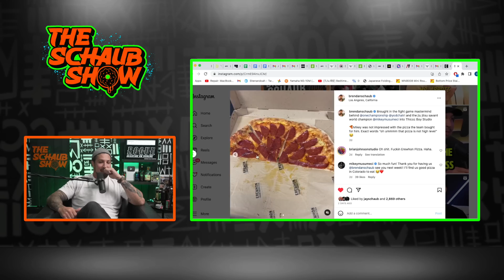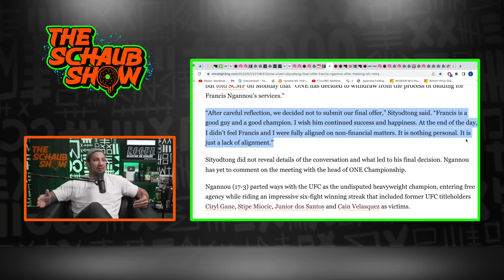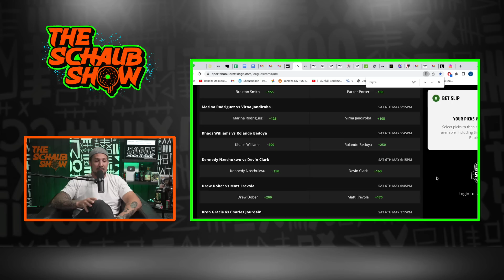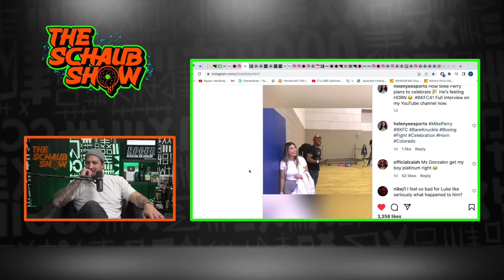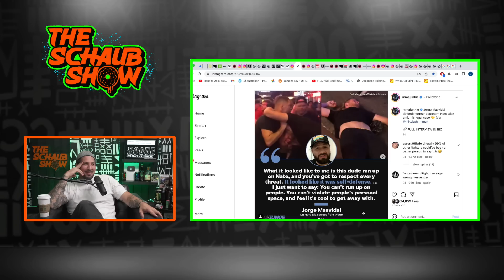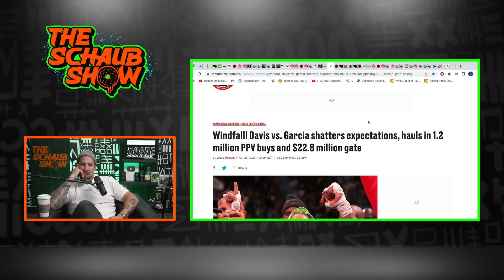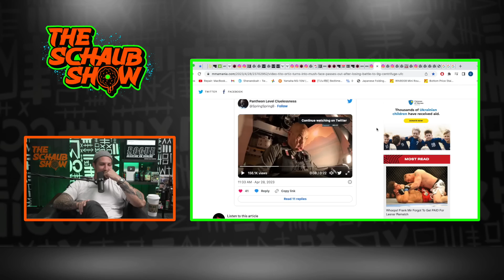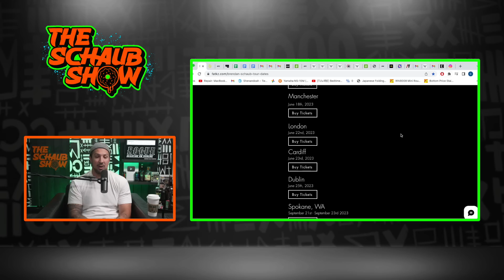UFC 288 Sterling vs Cejudo Picks/Predictions | Interview w/Matt "The Steamrolla" Frevola | Ep 334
Brendan Schaub interviews Matt "The Steamrolla" Frevola, makes picks/predictions on UFC 288 Aljamain Sterling vs Henry Cejudo and ONE Fight Night 10's Demetrious Johnson vs Adriano Moraes 3, recaps BKFC Colorado's Mike Perry vs Luke Rockhold and talks current events in the combat sports world including ONE's Chatri Sityodtong deciding not to submit an offer to Francis Ngannou, Stylebender's MCL injury just days before his rematch with Alex Pereira and much more.

DraftKings - Download the DraftKings app and use code SCHAUBSHOW

21+ (18+ NH/WY). Physically present in AZ/CO/CT/IL/IN/IA/KS/LA(select parishes)/MA/MD/MI/NH/NJ/NY/OH/OR/PA/TN/VA/WV/WY only. VOID IN ONT. Eligibility restrictions apply. On behalf of Boot Hill Casino & Resort (KS).

00:00 intro
2:10 ONE CHAMPIONSHIP PREVIEW
23:57 UFC 288 PREVIEW
38:16 MATT FREVOLA INTERVIEW
1:05:45 CURRENT EVENTS